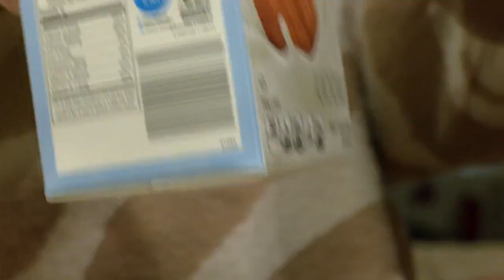Louisville woman says post-COVID smell disorder has robbed her appetite for favorite foods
For many, eating tasty, quality food is one of the more enjoyable aspects of life. But what happens when food no longer smells or tastes like it should?

One Louisville woman said that's exactly her dilemma after her recovery from COVID-19 didn't go as planned, and now she's making major life -- and food -- changes.